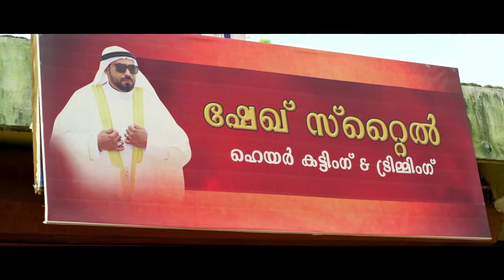Swargam Vidarum | Marubhoomiyile Aana Malayalam Movie Video Song | Vijay Yesudas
🎝 Song Credits 🎝

Film : Marubhoomiyile Aana
Song: Swargam Vidarum
Lyrics: B.K.Harinarayanan
Singer: Vijay Yesudas

|| ANTI-PIRACY WARNING ||